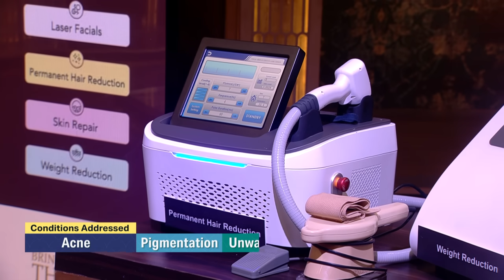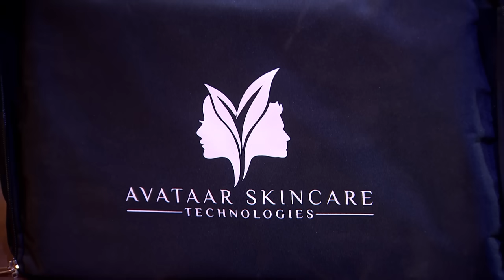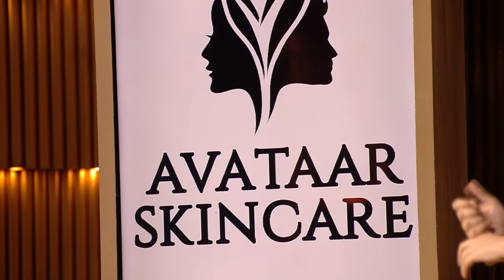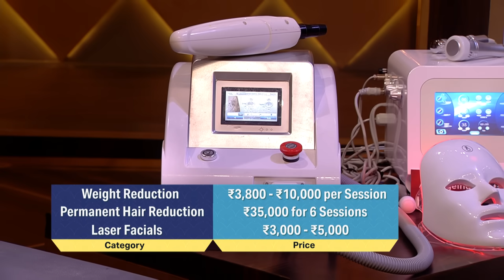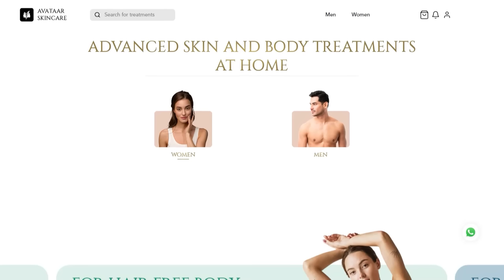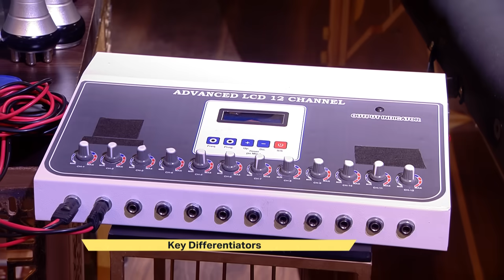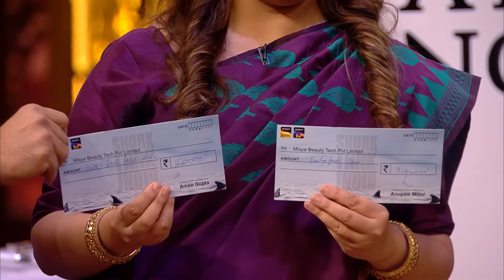'Avataar Skincare' के Laser Treatments हैं 20-30% Cheaper | Shark Tank India S3 | Full Pitch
The pitcher of 'Avataar Skincare' is here with her unique solution of offering world-class laser treatment services at home through their app. She claims that all of the equipment they use is US FDA-approved and 100% safe, while all the treatments are designed by dermatologists, all of this at a 20–30% cheaper price. Her ask is 70 lakh rupees against 1% equity. Will she seek investment?